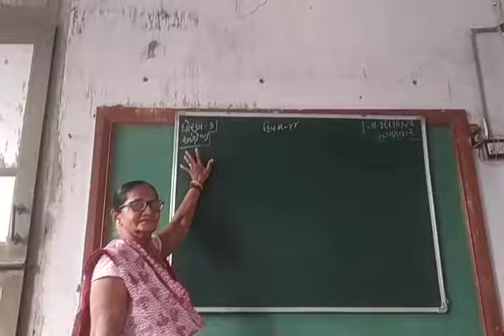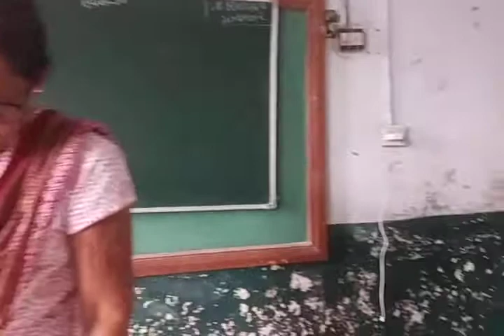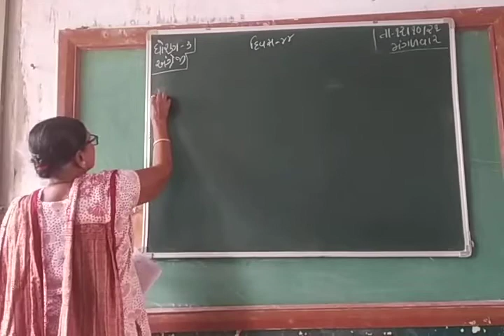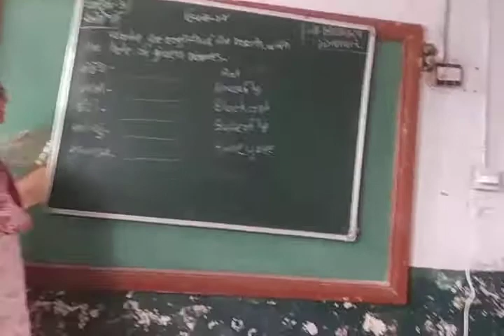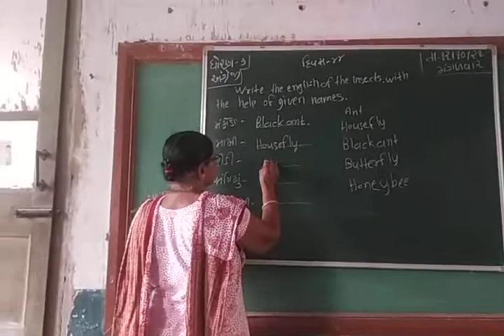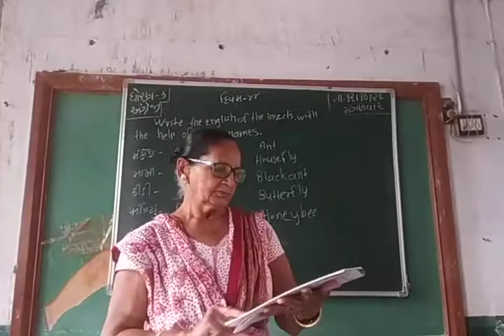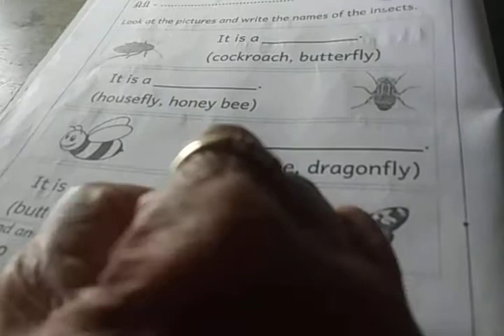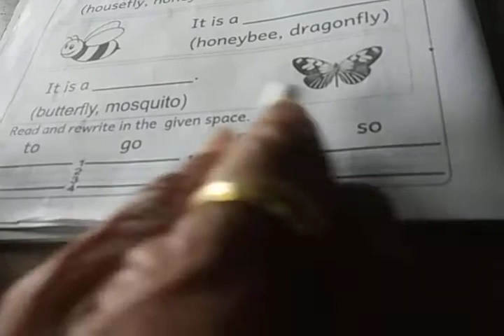ધોરણ. ૩ અંગ્રેજી દિવસ ૪૪